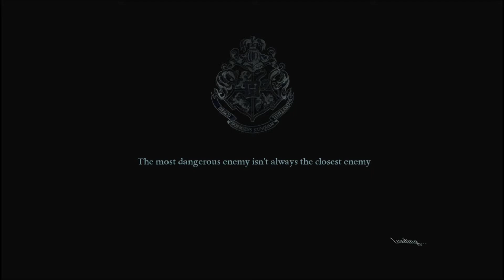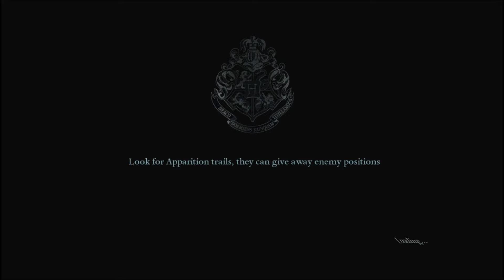Harry Potter and the Deathly Hallows Part 2 Episode 4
Watch bartman9807 and soundableharpy6 play Harry Potter and the Deathly Hallows Part 2 video game Episode 4